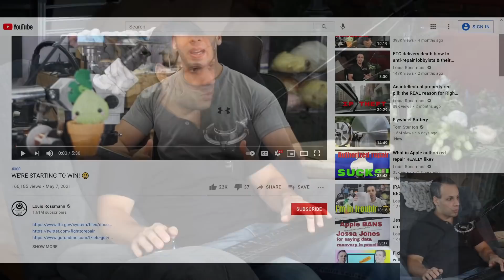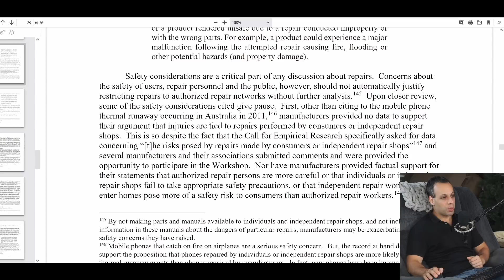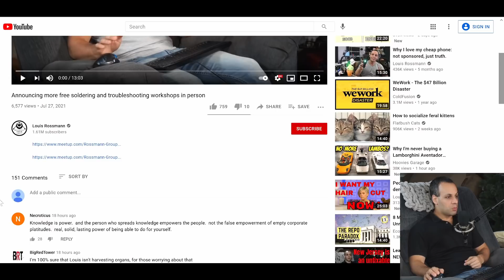Manufacturers get owned by their own fearmongering